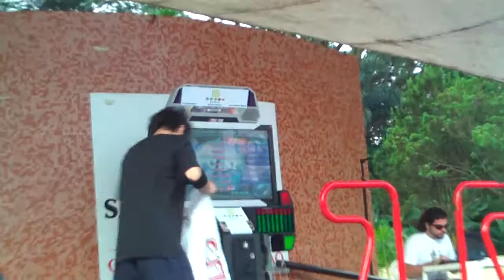BRPF 2009 - Biz e Sonic - La la la (FS) - (1ª Fase) - 5º Lugar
5º lugar na primeira fase do Freestyle no BRPF 2009 - São Bernardo do Campo (SP)